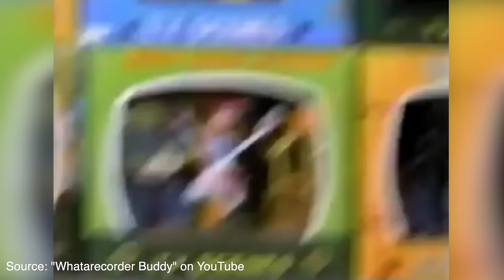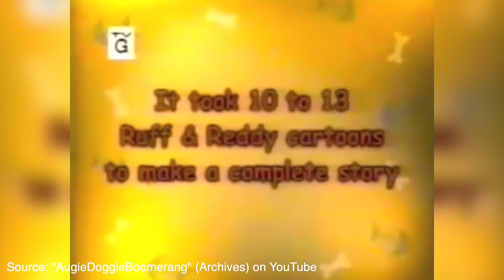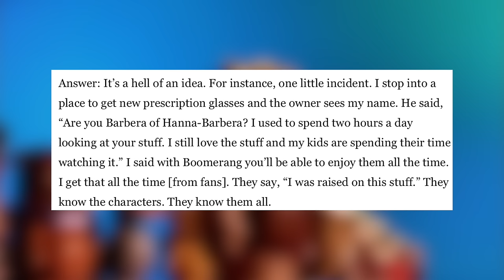The Downfall of Boomerang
it's been 24 years exactly since Boomerang officially launched as a spin-off of Cartoon Network. With the catchphrase "it's all coming back to you" the channel was advertised as being "designed for the whole family" yet it would be destroyed by that very same concept years later.

Boomerang was truly a one-of-a-kind unique viewing experience & i'm convinced those bumpers will be stuck with me forever! Luckily compared to other channels i've covered this story has a bit of a happier ending.

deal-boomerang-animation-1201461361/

the lulaloopsey youtube channel is not suitable for children i make nostalgic video essays\cartoon reviews for young adults !

TIMESTAMPS:
0:00 Intro
1:48 Pre-Boomerang
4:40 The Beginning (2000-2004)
15:30 The Voice of Boomerang (Jeff Bergman)
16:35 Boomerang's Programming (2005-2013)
21:35 Cartoon Network Groovies
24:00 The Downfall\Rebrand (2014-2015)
33:44 Boomerang's Streaming Service (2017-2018)
36:07 Boomerang's Happy Ending (Present Day)
38:56: Closing Thoughts